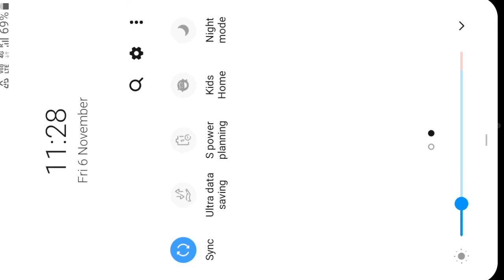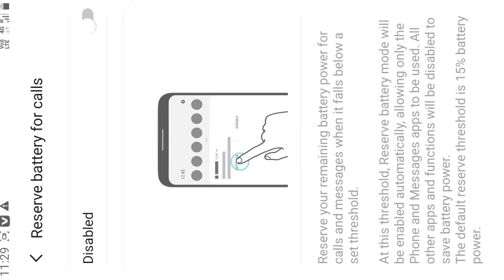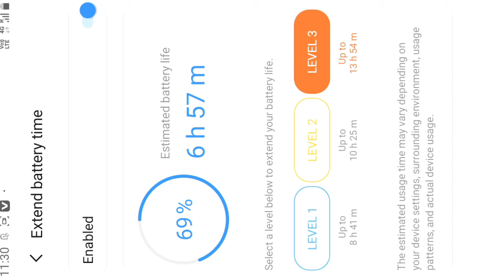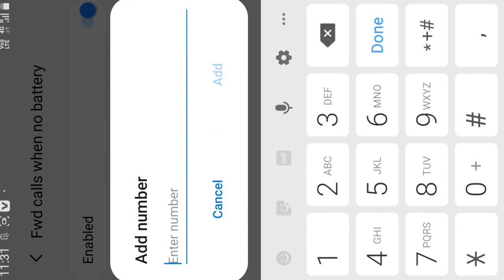how to use S power planning in Samsung j7 next, j7 max, j7 pro, j7 Prime, s 10 , s7 ( Bangla)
how to use S power planning in Samsung j7 next

 j7 max

 j7 pro

 j7  Prime

s 10

About 👇👇
Hello friends S power planning use ki vabe korben ai video ar maddome jante parben and battery charger lasting charge  increase korte parben please my video like share comment and my YouTube channel subscribe me